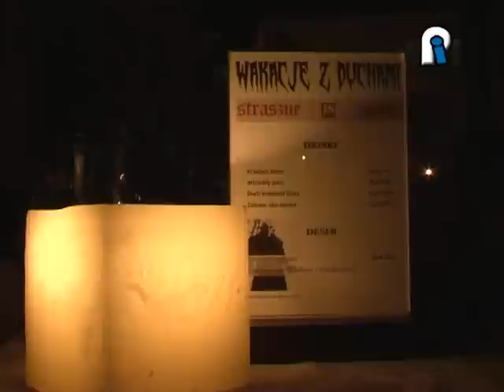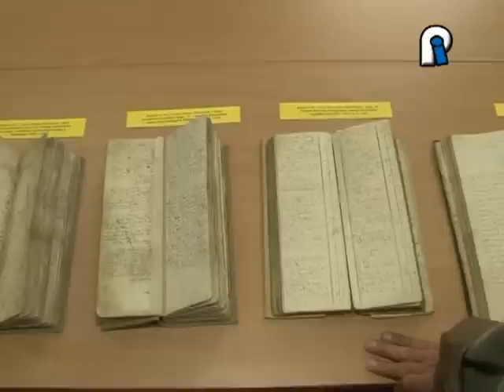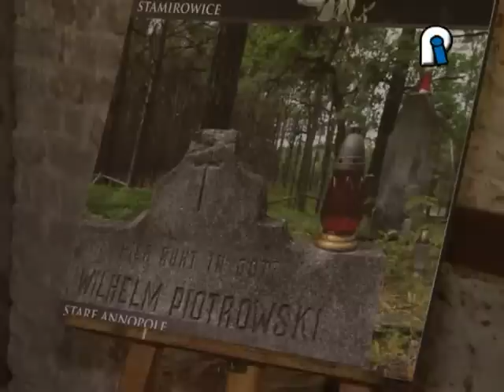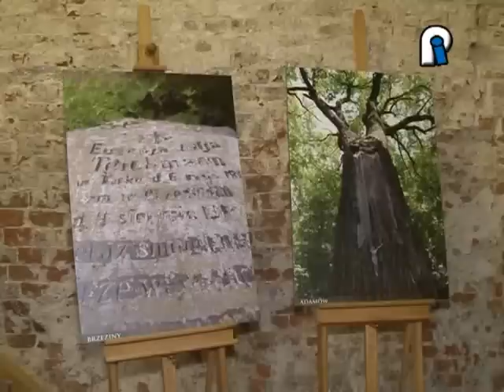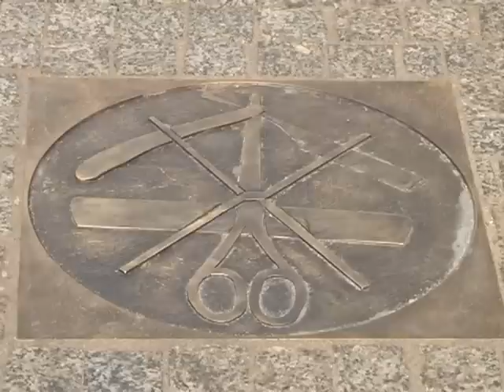13.08.2012 TV Piotrków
W wydaniu:

*  Remont gimnazjum przy ul. Broniewskiego tańszy
*  Wakacje z duchami
*  Koncert MOK - Daniel Gałązka z zespołem
*  Śladami browarnictwa
*  Wystawa u ewangelików

Nasze Miasto: los ogrodów działkowych w Piotrkowie, otwarcie ulicy Farnej